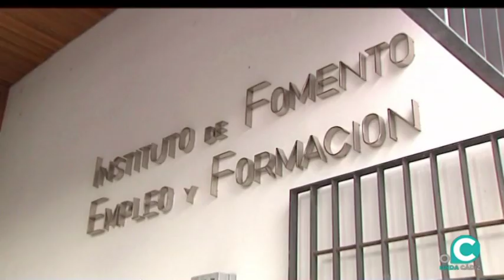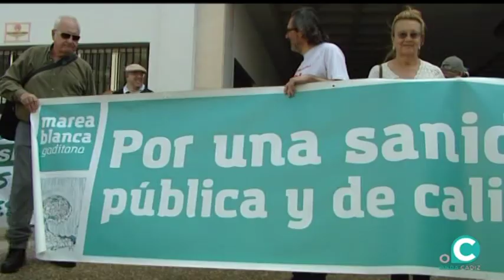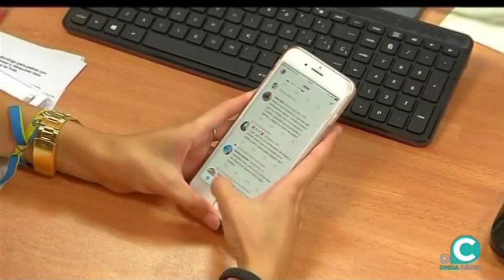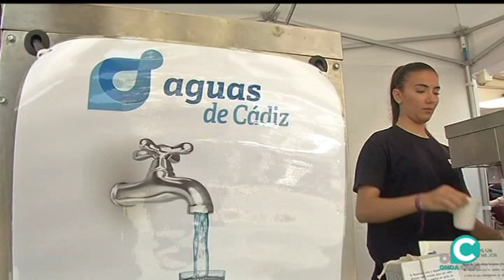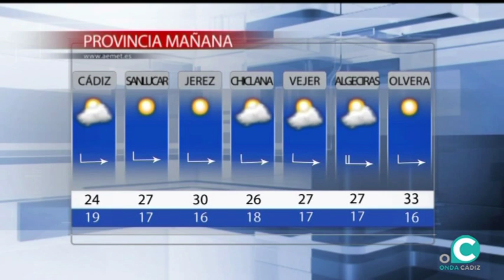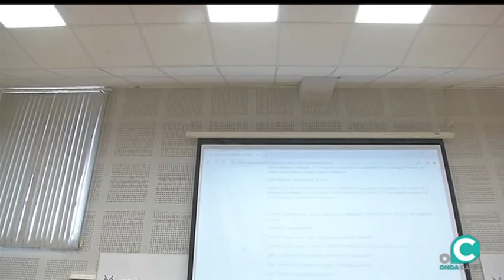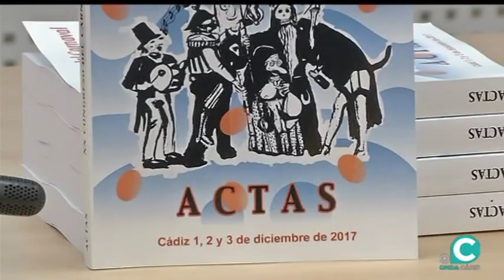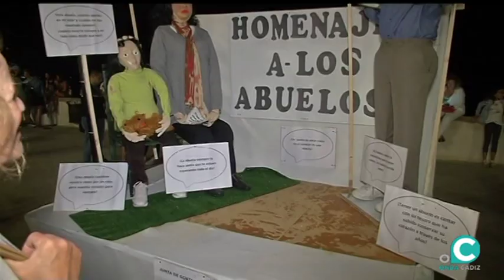NOTICIAS O CÁDIZ 24 06 19